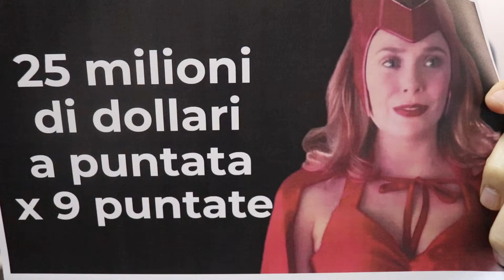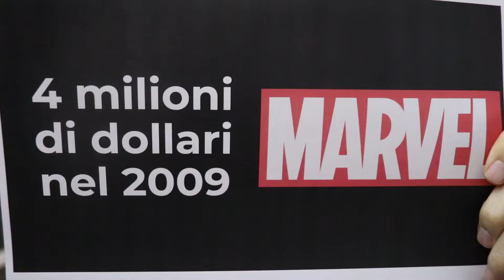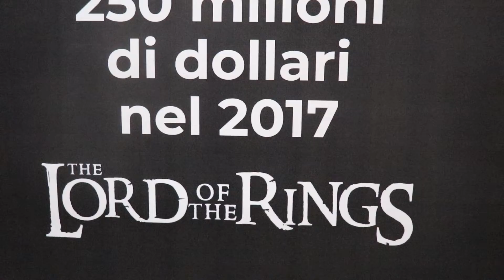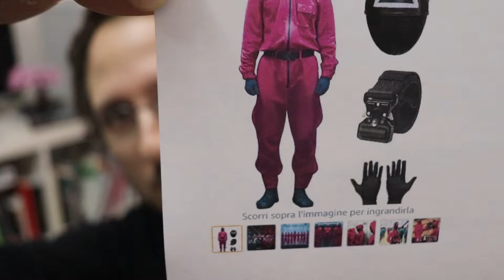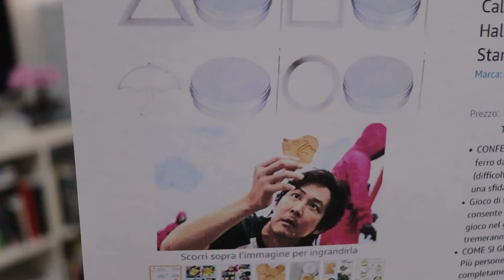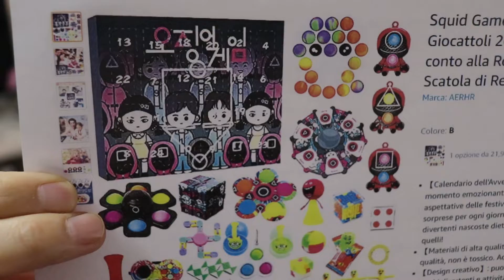Squid Game: costi e merchandising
Squid Game, la nuova serie televisiva su Netflix, ha avuto un successo planetario pazzesco, dai costi di produzione estremamente contenuti e dagli introiti notevoli anche dal punto di vista del merchandising.

Quella che si definirebbe "poca spesa tanta resa", per Netflix sono stati soli 21,4 milioni di dollari totali per tutte le puntate e per fare un paragone e comprendere quanto sia costata poco, basti pensare che a Disney, ogni singola puntata di Wandavision è costata 25 milioni di dollari, per 9 puntate. Oppure paragonatelo ai 465 milioni di dollari che Amazon spenderà in totale per la realizzazione della serie tv de Il Signore degli Anelli.

I costi di produzione in Korea e più in generale, fuori dagli USA, ha fatto diventare gli occhi dei big dello streaming a forma di dollaro, vedendo in queste terre un costo di produzione molto basso e una resa molto interessante, quindi aspettatevi più serie di questo tipo.

Ma Netflix non incassa solo dagli abbonamenti al proprio servizio, anche il merchandising derivante dalle produzioni ha il suo perchè, e nel video ne mostro un po' fra le cose tradizionali come i costumi e le cose più particolari come gli stampi per fare i biscotti da staccare senza romperli, come nella serie televisiva: se siete interessati, vi metto i link qui sotto.

Costume da Soldato (con triangolo)
Costume da Giocatore
Maglietta con triangolo (uomo e donna)
Borraccia termica (con soldato quadrato)
Biglietti da visita (con cerchio, triangolo e quadrato)
Stampi per biscotti da rompere
Sveglia bambina con lancio freccetta "Un, due, tre stella"
Calendario dell'avvento di Squid Game

SULLO SFONDO
Bonsai Lego